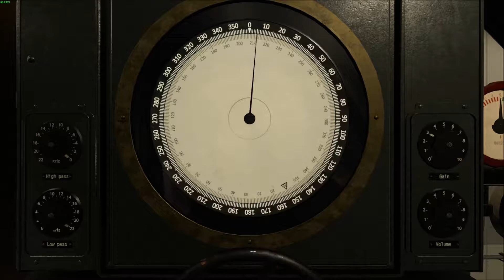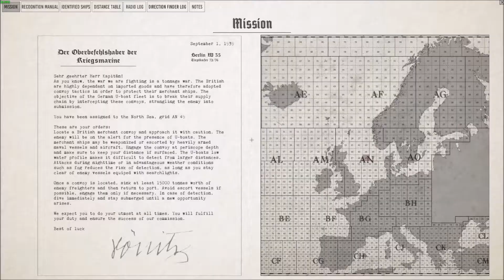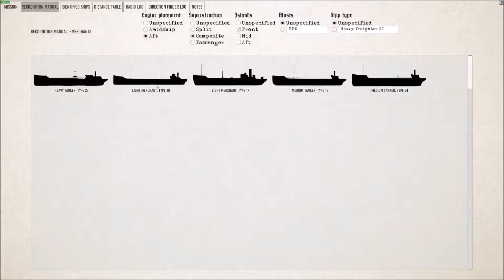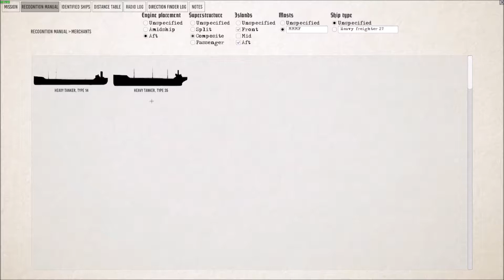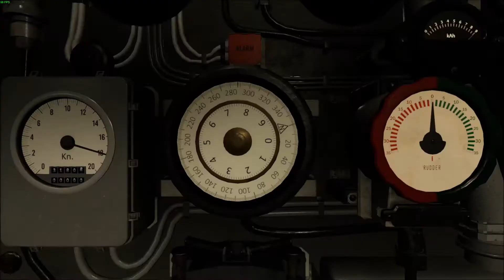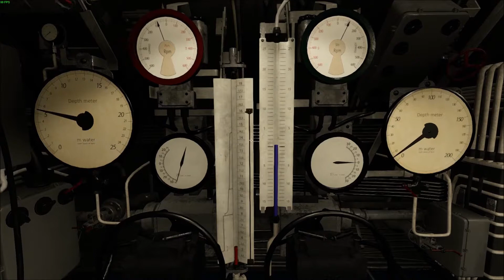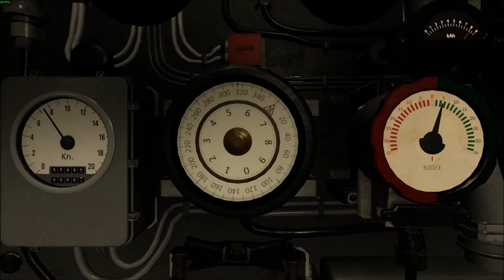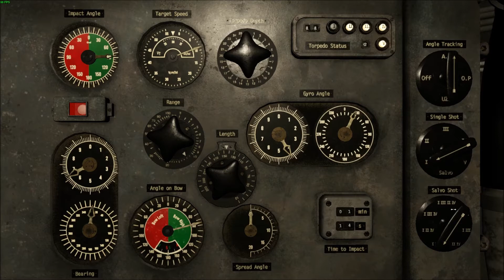Wolfpack (0.18b)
Wolfpack ist ein realistisches, First Person, Co-OP, U-Boot Spiel, wo einzelne oder mehrere Crews von Spielern, Stationen eines hoch detaillierten Deutschen U-Bootes von Type VII, während des 2. Weltkrieges besetzen. Die Crew trifft auf große, zufällig zusammengestellte Konvois, eskortiert von Zerstörern, Sloops und Korvetten. Ihre Aufgabe ist es, feindliche Schiffe abzufangen, zu versenken und unentdeckt zu entkommen.